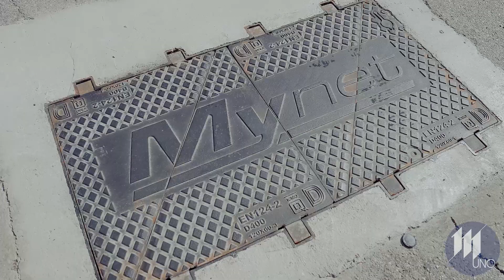Un Martelli sempre più hi-tech grazie alla partnership tra Mynet e Mantova 1911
Due km di cavi di rete, per un impianto in fibra ottica ad anello, progettato per essere resiliente a qualsiasi imprevisto e garantire il massimo funzionamento, 50 telecamere per una videosorveglianza di ultima generazione, gli ultimi ritrovati tecnologici per Wi-Fi, connettività e gestione da remoto dei sistemi di illuminazione e irrigazione. Questi alcuni dei dati salienti dei lavori di adeguamento tecnologico allo stadio Martelli operati da Mynet nell'ambito del restyling dell'impianto per la Serie B. Una dotazione che, senza mezze misure, può essere definita da Serie A.  Questa mattina, nella sala stampa dello stadio, si è svolta la presentazione della rinnovata partnership tra Mynet e il Mantova 1911: un’occasione per presentare l’intervento di digitalizzazione della struttura in cui l’azienda di telecomunicazioni specializzata in fibra ottica ha investito ingenti risorse.Dopo una articolata progettazione dell’intervento e il coinvolgimento delle migliori competenze di Mynet, tra maggio e luglio sono stati eseguiti i lavori a tempo di record. Un team composito di tecnici specializzati ha realizzato imponenti interventi di ristrutturazione totale delle infrastrutture di telecomunicazioni già presenti.“Abbiamo cominciato i primi lavori a maggio per realizzare un progetto completo che rispondesse alle nuove prescrizioni – ha spiegato il direttore generale di Mynet Giovanni Zorzoni – mettendo in campo le migliori competenze interne con un team di 15 tecnici specializzato nel digitale applicato e IoT. L’intervento ha richiesto tre settimane di progettazione e due mesi di lavori allo stadio, conclusi a fine luglio. Un cantiere lampo, a tempo di record, improntato alla massima flessibilità operativa e che conferma la nostra natura sì di operatore italiano di telecomunicazioni, ma anche di vera e propria fabbrica digitale, ovvero un’azienda di ICT che integra diverse e innovative tecnologie digitali e sistemi informativi. Per la tipologia di tecnologia impiegata in questo progetto, possiamo parlare di uno stadio da serie A. È sempre una grandissima soddisfazione riuscire ad essere un anello di congiunzione digitale del mondo che ruota attorno alla città di Mantova ed essere partner del Mantova 1911”.Alessandro Raffa, direttore operativo Mantova 1911, ha aggiunto: "Il gioco di squadra è un elemento fondamentale non solo quando si va in campo, ma anche nel lavoro che viene svolto fuori dal campo, lontano dalla luce dei riflettori. E' stato proprio il gioco di squadra a permettere al Mantova di poter disputare il campionato di serie B sin dalla prima giornata allo stadio Martelli. Una vittoria che ha visto tanti protagonisti. E' a tutti loro che diciamo grazie".Entriamo nel dettaglio nei lavori eseguiti allo stadio. L’intervento ha previsto la realizzazione di due anelli in fibra ottica, uno esterno e uno interno all’area del campo da gioco, come ha spiegato Michele Lucchini, responsabile Progetti Speciali di Mynet.“La rete esterna serve a gestire a distanza le nuove torri faro, a far funzionare il maxi-schermo ed i tornelli dotati di telecamere e permette un potenziamento del servizio wi-fi nelle zone comuni dell’impianto sportivo, come gli spogliatoi e la tribuna stampa, oltre a servire il nuovo sistema di videosorveglianza. L’anello in fibra ottica posato invece all’interno del perimetro dell’area di gioco – ha aggiunto Lucchini - è funzionale in parte al sistema di videosorveglianza, in parte alla gestione dei ledwall per bordocampo, il Vare la gestione del nuovo impianto di irrigazione”.Un capitolo a parte merita poi il tema della videosorveglianza: “Abbiamo raddoppiato il numero di telecamere, che sono passate da 12 a 24, tutte in altissima risoluzione a 4K – ha spiegato il Responsabile dei Progetti Smart City Davide Zavanella - a bordo campo sono state installate 4 telecamere, sempre ad altissima risoluzione, di ultima generazione, che possono essere manovrate anche da remoto sia sull'asse verticale che su quello orizzontale per quasi 360°. Sono state sistemati, ripuliti e aggiornati altri otto apparati di videosorveglianza preesistenti, nella convinzione che ciò che può essere recuperato, va sempre sistemato e tenuto”. Altri 22 occhi elettronici, infine, sono quelli dedicati ai tornelli.